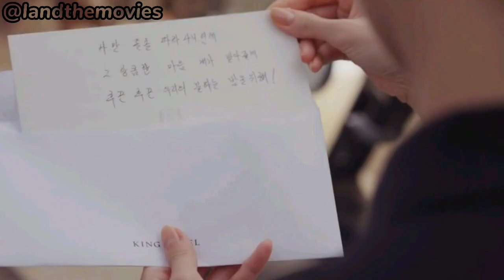King the Land Episode 1 Explained kdrama kingtheland 2023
Episode 1 of King the Land kdrama Explained.

Gu Won is a son from a chaebol family. His family owns and runs the King Group. He is then thrown into an inheritance war over the King Group. Gu Won is a smart, elegant, and chic young man, but he is not very good with dating. He is unable to resist a fake smile.

Cheon Sa-Rang (Lim Yoon-A) has a bright personality, with a smiling face. She begins to work at the King Hotel, that was the backdrop for some of her happiest memories from her childhood. While working at the hotel, she faces various difficulties. She also grows as a person. Gu Won and Cheon Sa-Rang meet and a romantic relationship develops.